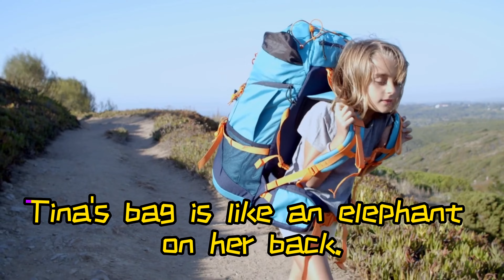学英语 【英语日常用比喻句】15个英语比喻句（明喻句）/ 15 English similes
【英语日常比喻15句】学会了就来自测吧！
点👇蓝色时间点来进行高效复习吧！大家加油！💪💪💪
00:29 用没有熟透的香蕉比喻生病的脸色      ↙️点击“展开”
01:06 用沙子块儿来比喻一嚼就碎成渣的餅乾
01:41 用狮子的鬃毛比喻毛发浓密蓬松
02:05 用大象来比喻物品沉重
02:45 用穿越沙漠的人来比喻口渴难忍
03:18 用镜子来比喻物体表面光滑平静
03:44 用端着珠宝来比喻小心翼翼
04:23 用火箭比喻快速移动
04:51 用松饼比喻被压/挤瘪的物体
05:24 用毛毛虫比喻浓重的眉毛
05:55 用蜗牛比喻行动速度缓慢
06:25 用摩天大楼比喻个子很高的人
07:12 用羽毛比喻行动轻盈
07:35 用滚烫的平底锅来比喻物体表面温度很高
08:08 用老虎来比喻行为英勇彪悍